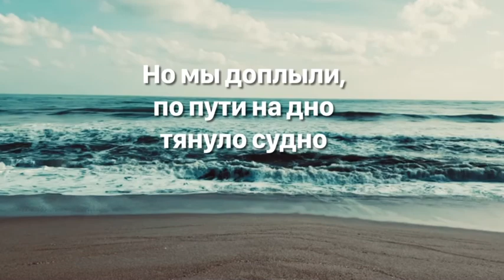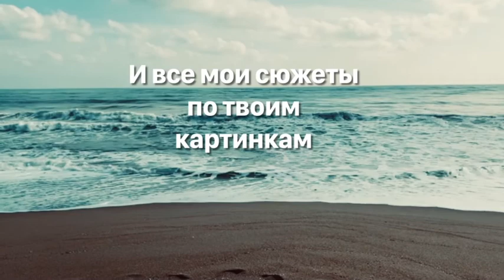Тима Белорусских - Витаминка (Лирическая версия)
I need my vitamins everyday...⛑